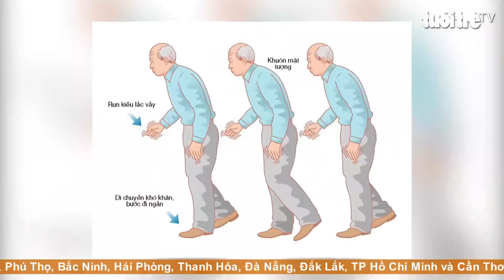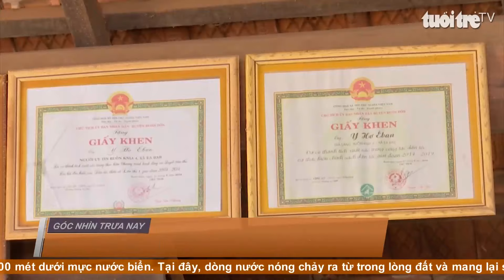Góc nhìn trưa nay | Gia tăng người trẻ mắc bệnh Parkinson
Bản tin với nhiều thông tin cập nhật: Mưu sinh trên đồng mùa nước nổi; Ăn trứng cá nóc, một ngư dân ở Kiên Giang tử vong; Điều tra nghi án cứa cổ tài xế taxi ở cửa khẩu Kim Thành; Những người nặng lòng giữ hồn nhạc cụ dân tộc…